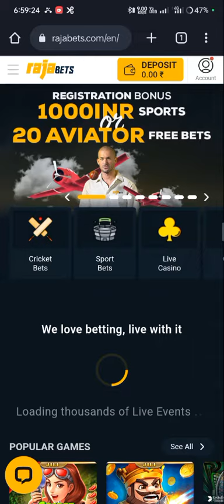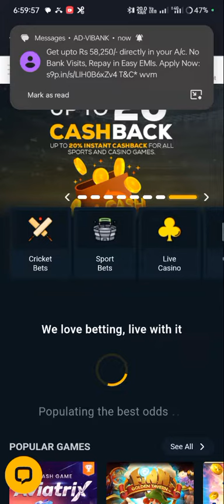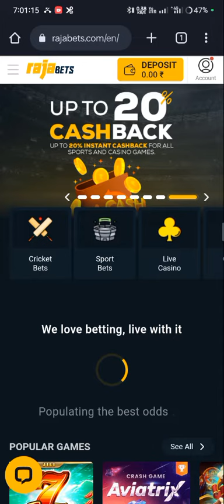How to play and win in betting sites and the registration process of tamil use it and claim it